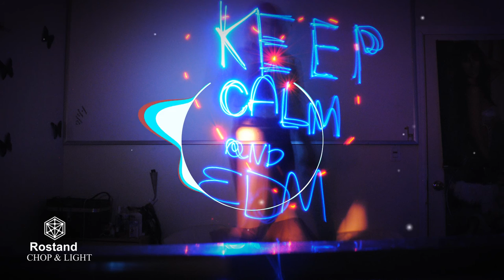ROSTAND - CHOP & LIGHT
this are the gears that I use to make music
(fl 12)
(djm 9-000 nxs2)
(cjd-2000 nxs2)
(Akai Professional MPK)